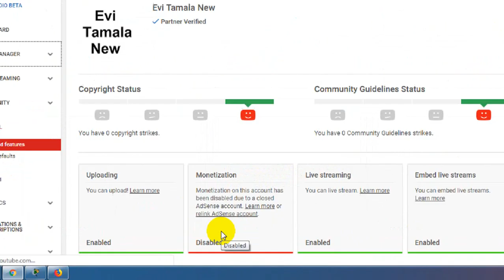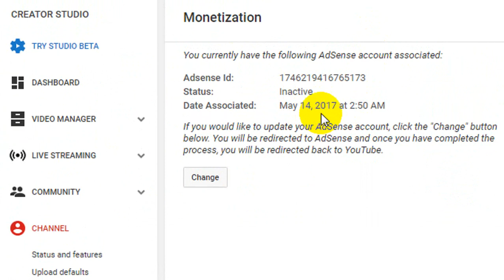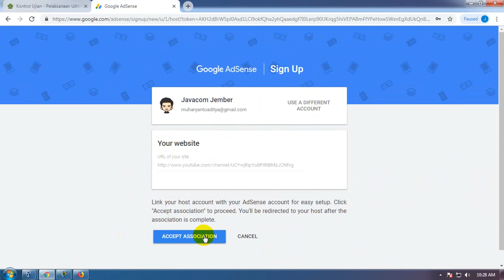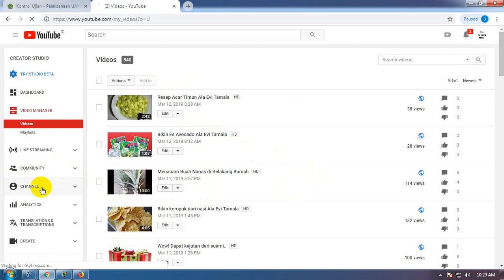Cara Menghubungkan 1 Adsense Dengan 2 Youtube Channel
Cara Menghubungkan 1 Adsense Dengan 2 Youtube Channel - coba langkah ini agar lebih mudah dpatkan sebuah adsense youtube ini pasti akan seru bangen kalau kita sudah dapat memainkan internet marketing ini,l